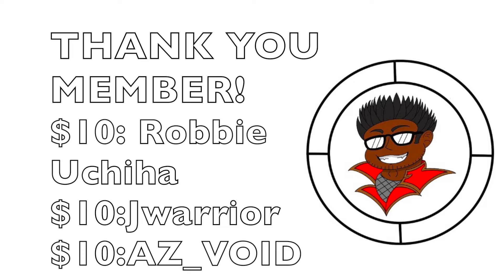The Depths Of Those Who Stay Hidden In The Shadows! | Shinobi Undercover Chapter 3 Review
WE'RE COOKING!

Important Links!